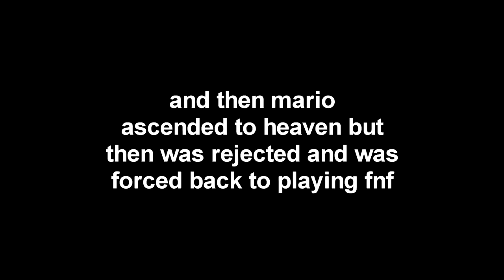Mario Plays: Friday Night Funkin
LET'S A FUCKING GOOOOOOOOO!